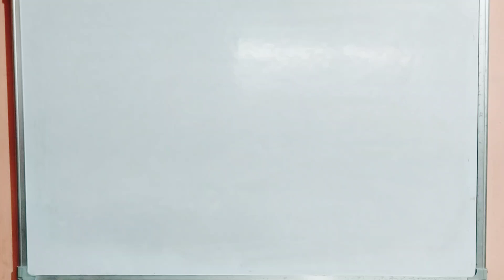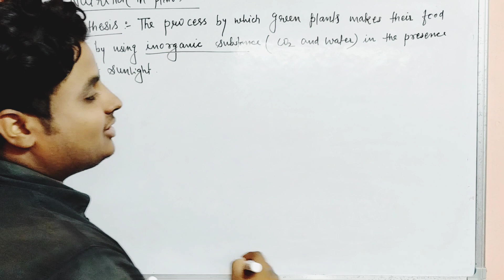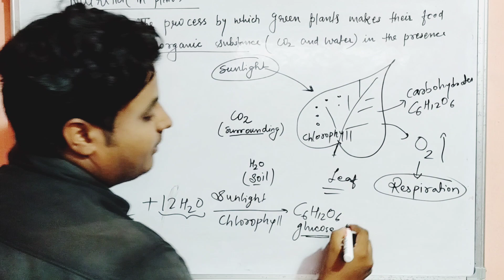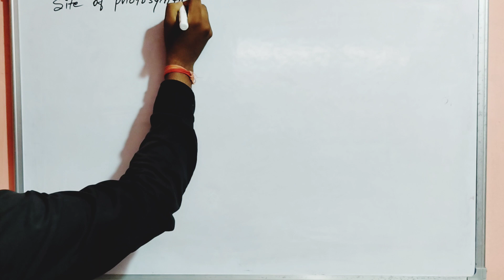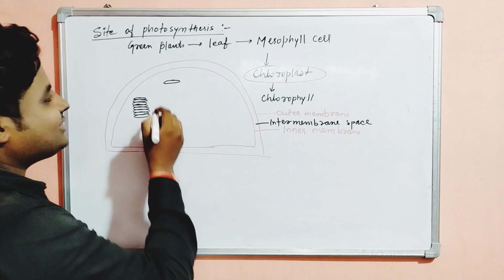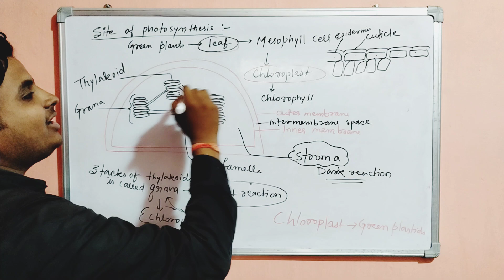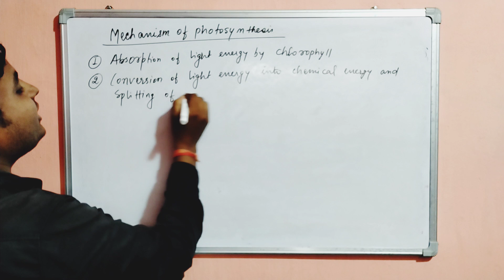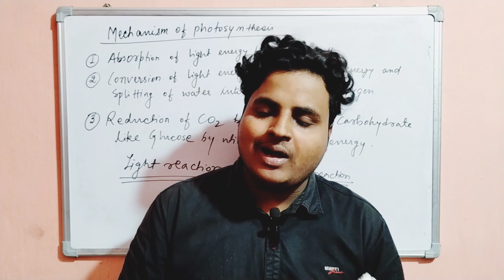Life Processes Lecture:-3 Nutrition in Plants (Photosynthesis) Structure of Chloroplast CBSE/ICSE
Life Processes Lecture:-3 Nutrition in Plants (Photosynthesis) Structure of Chloroplast Light reaction  and Dark reaction CBSE/ICSE /JAC

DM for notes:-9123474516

Follow me in Instagram:-Dreambiology4k17,Ranjankumar3671